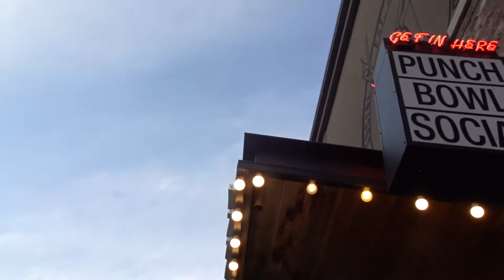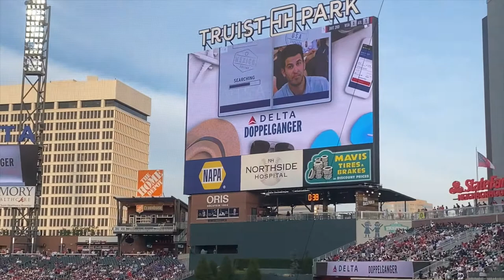Atlanta Braves Game @The Battery ATL !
Vlog with my bro @imintoxxicated at the Atlanta Braves game at The Battery!

👟Sneakerhead | 🎤Music Engineer | 👕Clothing Designer | Mississippi Born, Detroit Raised, Atlanta Reside